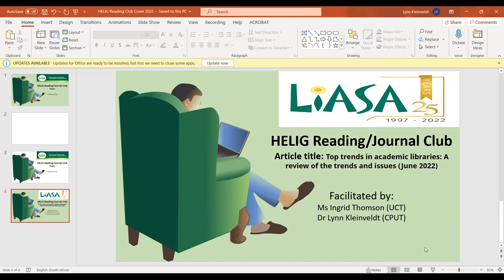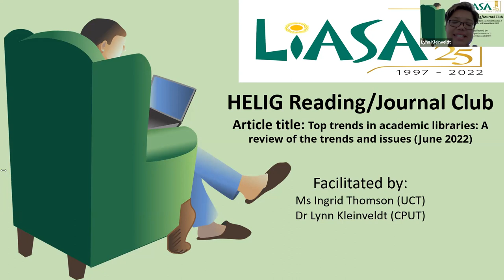HELIG Webinar: HELIG Journal Club